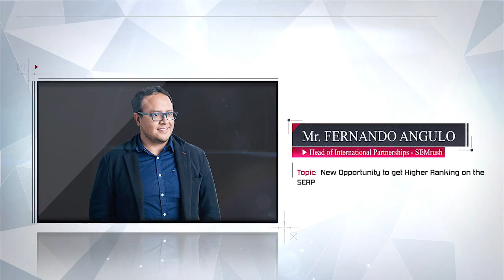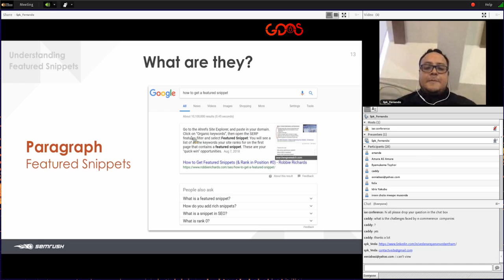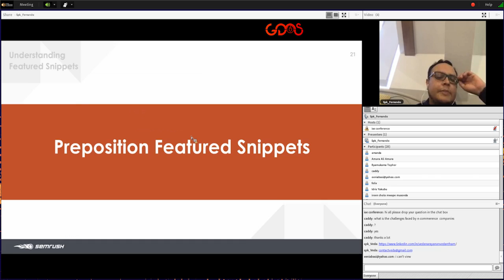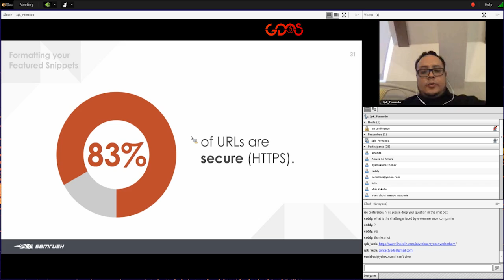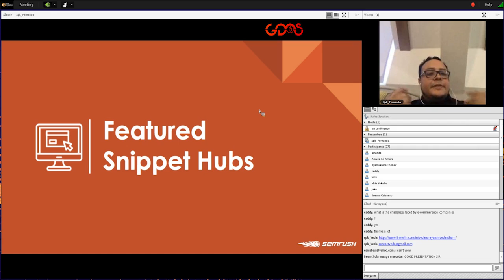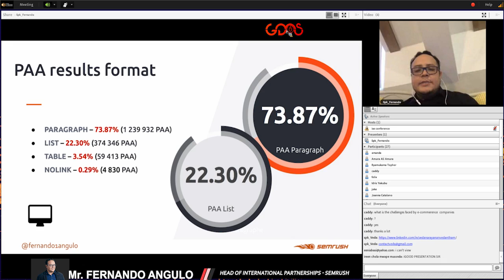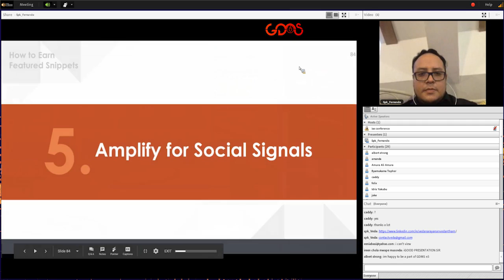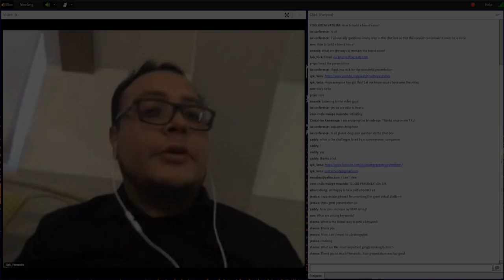Mr. Fernando Angulo | Speaker | Global Digital marketing Summit e3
Fernando Angulo is Head of International Partnerships and Global Speaker at SEMrush, with more than ten years of experience in Digital Marketing. He is the official Influencer Marketing trainer at the prestigious BrightonSEO, he trained marketing teams of companies such as Expedia, T-mobile, Prestashop and Bing among others, and he also established the first Influencer Marketing team at SEMrush, which has around 200 influencers from more than 20 countries. As an active member of SEMrush's marketing team, Fernando specializes in B2B search marketing, e-commerce, competitive intelligence and influential marketing. During his sessions and workshops, he immediately involves the audience with his energy, sense of humor and a large number of practical examples and real cases. In addition Fernando he likes to be the father of 2 beautiful girls, be a husband and travel around the world.